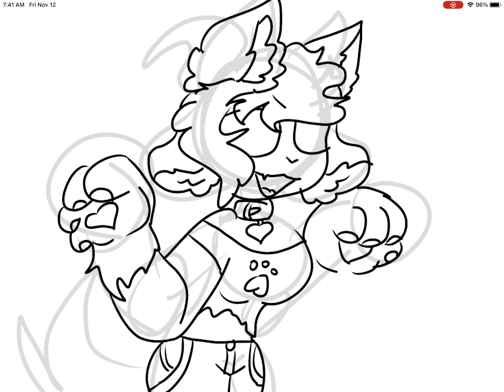Doggy Costume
Fnf Oc
Matilda

Song : take me home
Artist : PinkPantheress